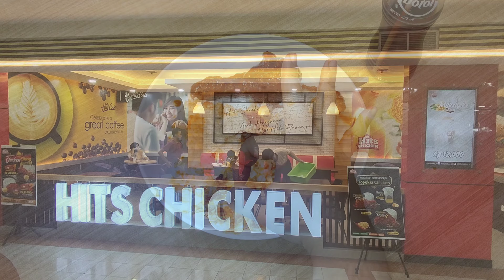Chicken Topokki and Chicken Burger at Hits Chicken, Mall Graha Cijantung⭐⭐⭐⭐⭐👌🏻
00:00 Chicken Topokki
03:49 Chicken Burger
07:00 Brown Sugar Boba Milk